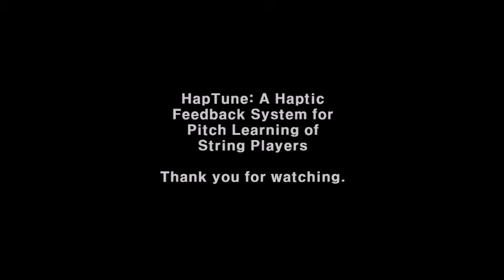[World Haptics Conference 2013] HapTune: Haptic Guidance for Pitch Correction of String Instruments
Yongjae Yoo and Seungmoon Choi, “HapTune: Haptic Guidance for Pitch Correction of String Instruments,” IEEE World Haptics Conference (WHC), 2013

This demo presents a tactile guidance system that helps a user correct the pitch of string instruments. Due to the structure and fingering method of string instruments, it is difficult to play the ideal pitch and detect slight differences in sound. To aid this, string instrument players, especially novices, use chromatic tuners, which visualize errors from the current pitch of a string to its ideal pitch. However, this method can disturb the player’s concentration to other visual cues, such as musical scores. In this demo, an alternative using vibrotactile feedback is shown, which indicates the pitch error using two vibrotactile actuators attached on armbands.